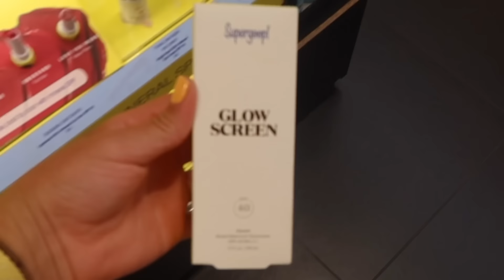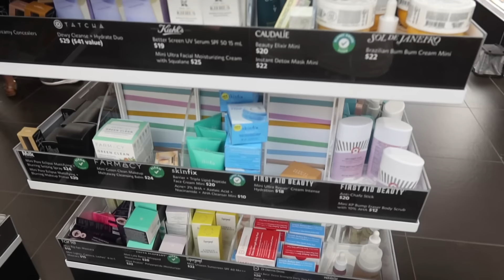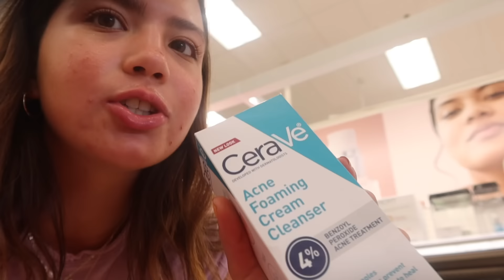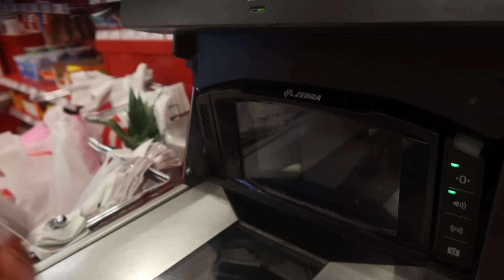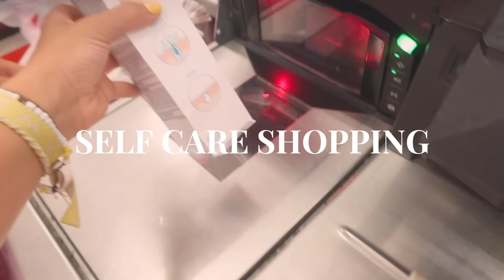SELF CARE + HYGIENE SHOPPING || summer essentials